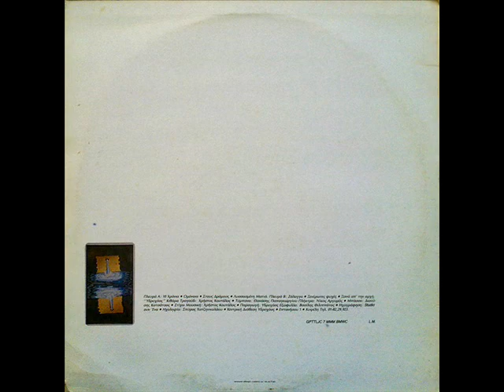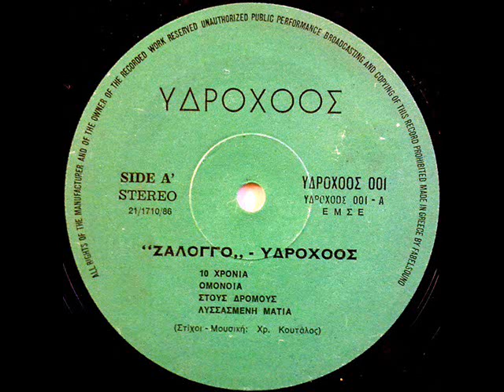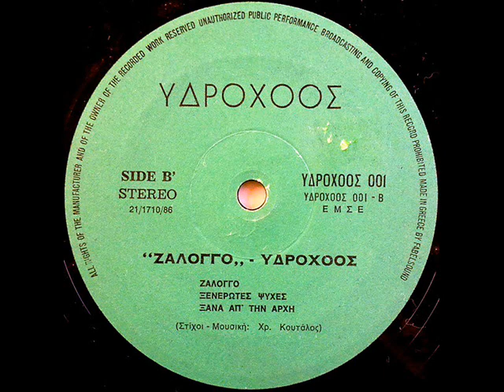ΥΔΡΟΧΟΟΣ - 10 Χρόνια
ΔΙΣΚΟΣ Ζάλογγο (1986)
Χρήστος Κουτάλος: τραγούδι, κιθάρα
Θανάσης Παπαγεωργίου: τύμπανα
Νίκος Αργυρός: πλήκτρα
Διονύσης Κατσάτσος: μπάσσο